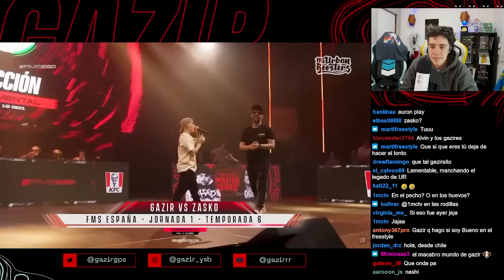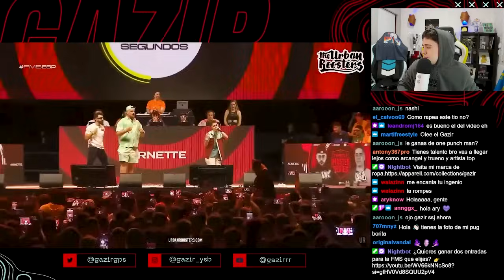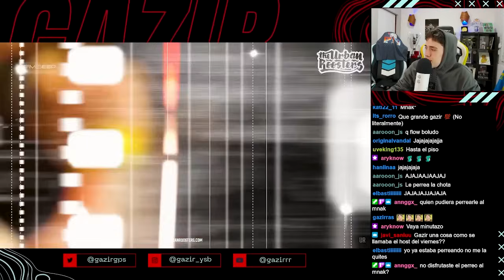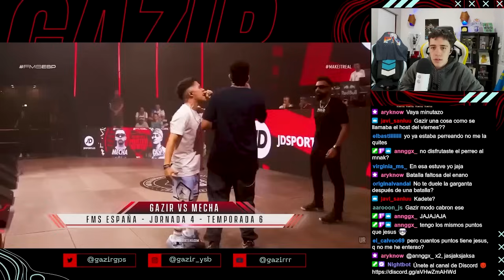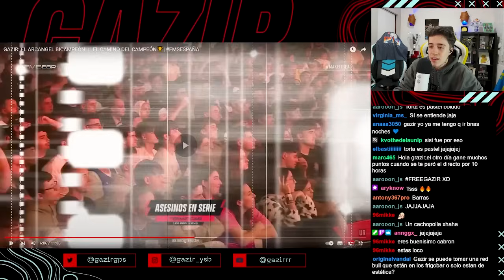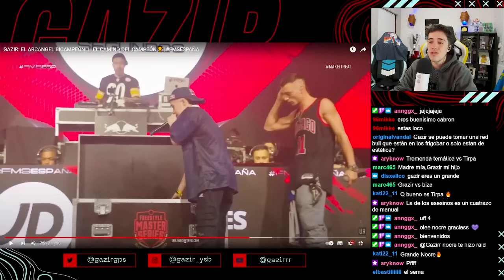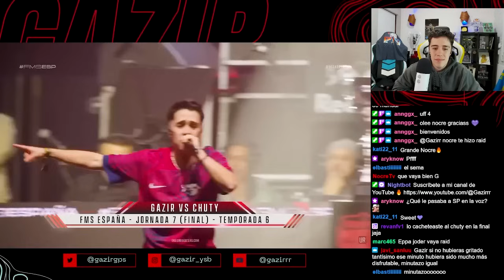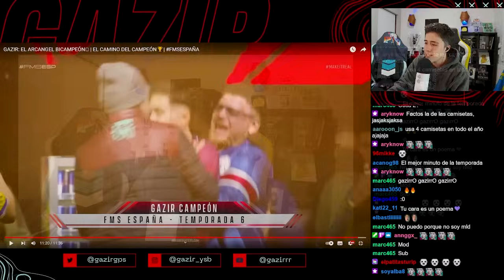GAZIR REACCIONA A SU CAMINO AL BICAMPEONATO DE FMS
Gazir reacciona al camino de campeón de GAZIR, ganador de la FMS ESPAÑA.